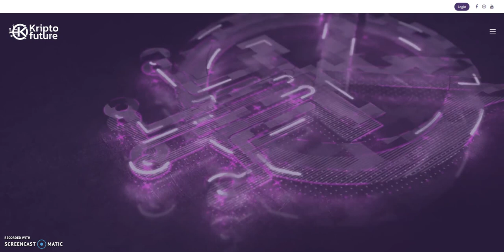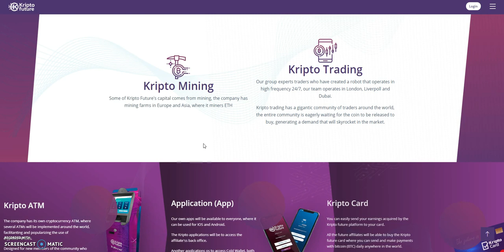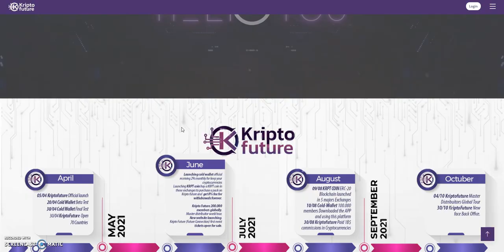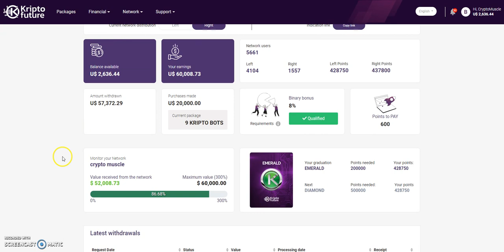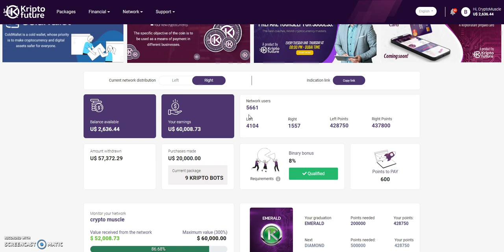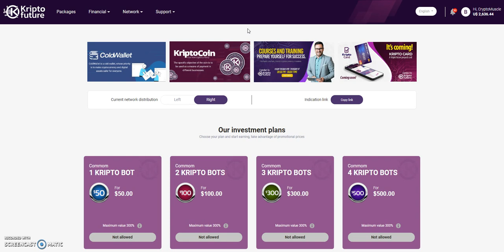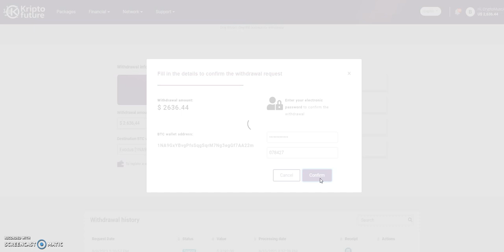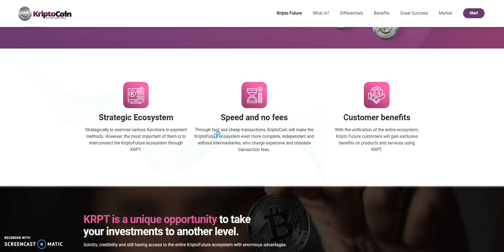KRIPTO FUTURE - Kripto Coin Launched and Cold Wallet Feature, Getting Closer to Upgrading Soon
Episode 1846

Matrix Platforms

Bit-Loop - HYIP
Make 2.5% Daily for 60 days and
50% Capital back on day 60

Make 4% Daily with increasing interest
rate up to 6% DAILY till 220%

Mid-level Platforms

Others

Make 0.5% Daily until 200%